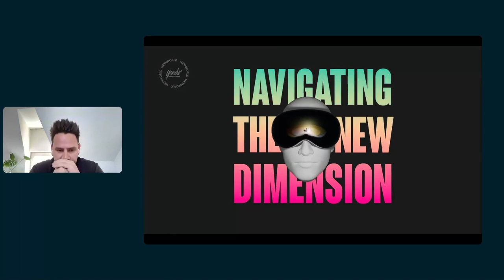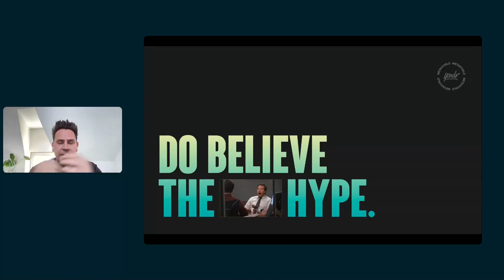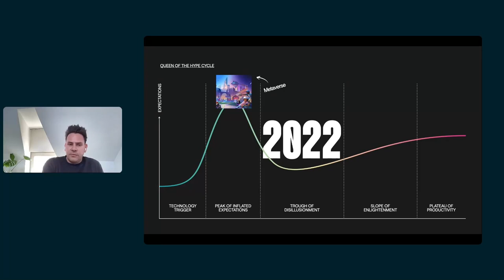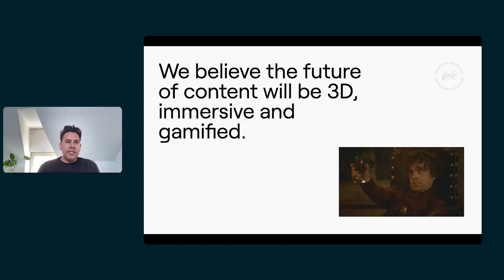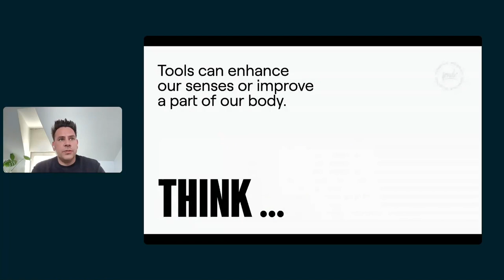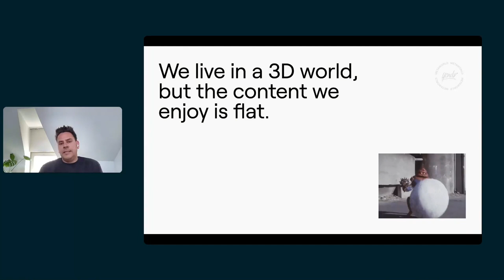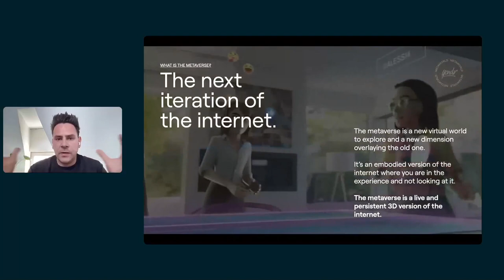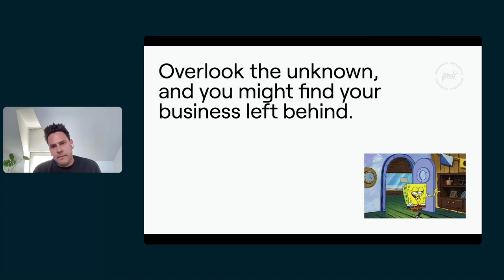CTD24 | Session 0: Intro by Pieter van Leugenhagen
Pieter Van Leugenhagen, co-founder of yondr and a pioneer in immersive technology, opens the summit by sharing insights into the rapid pace of technological evolution and the importance of embracing innovation. Highlighting the journey from personal computing to mobile, and now to spatial computing, he encourages businesses and marketers to be open to the unknown, as it offers new ways to connect with audiences.

Key Points:

Embrace the Unknown: Pieter discusses the natural human tendency to fear new technology but stresses the importance of embracing it for growth and innovation in business and marketing strategies.

Yondr's Journey: He shares the story of how yondr, an innovation production studio, was inspired by the potential of virtual reality after experiencing Oculus in 2014, underscoring the impact of Facebook's acquisition of Oculus on their direction.

Hype Cycles: Pieter navigates through the hype cycles of recent years, focusing on NFTs, the metaverse, and generative AI. Each represented a peak of inflated expectations, illustrating how technologies evolve and eventually integrate into broader digital experiences.

The Future of Content: With the advent of spatial computing, exemplified by technologies like Apple's Vision Pro, Pieter envisions a future where content is 3D, immersive, and gamified. He highlights the continuous evolution of content consumption, from cave paintings to the prospect of experiencing the internet in 3D.

The Importance of Innovation: Urging businesses not to be left behind, Pieter emphasizes the need to experiment with new technologies and trends. He argues that overlooking these opportunities could pose threats to businesses in the long run.